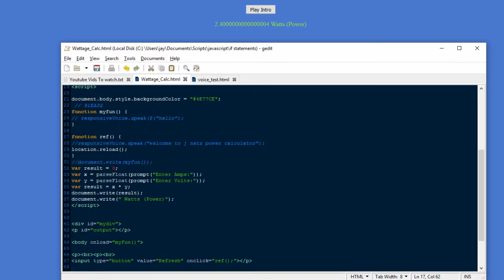Talking Javascript Power Calculator